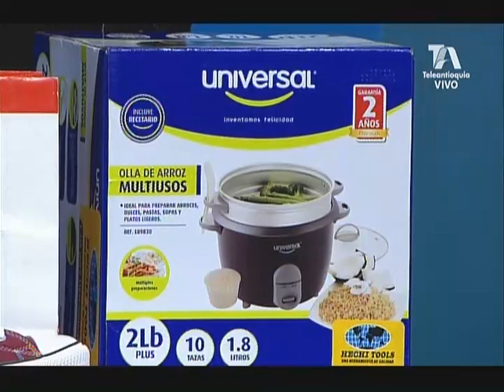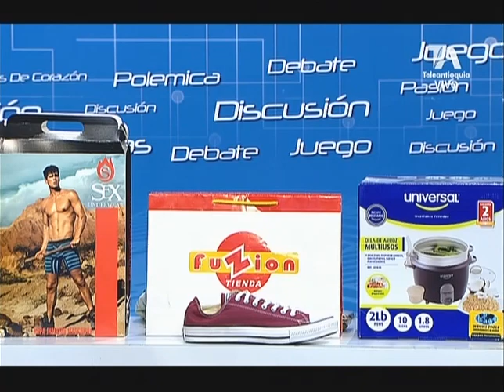EL SÚPERDEBATE 17 DE SEPTIEMBRE DE 2017